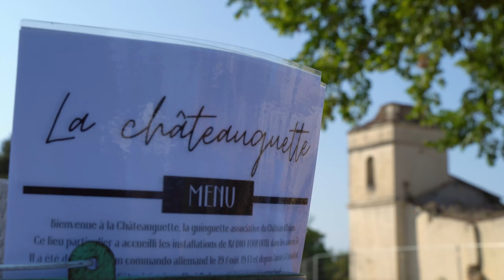Les Guinguettes du château d'Enjaux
Guinguettes aux Château d'Enjaux (81) - été 2022